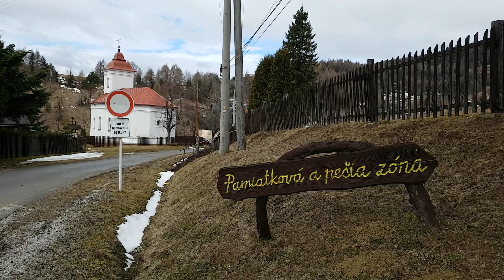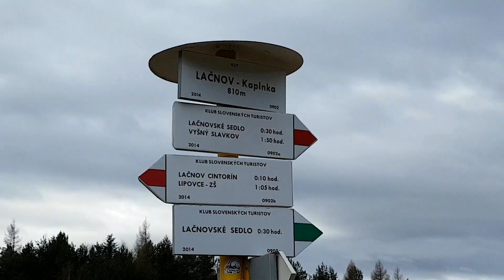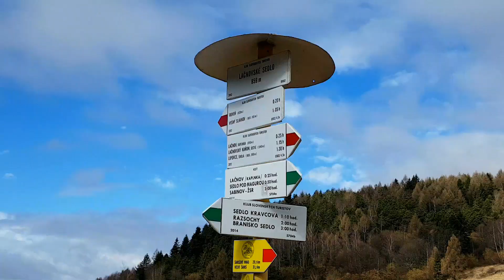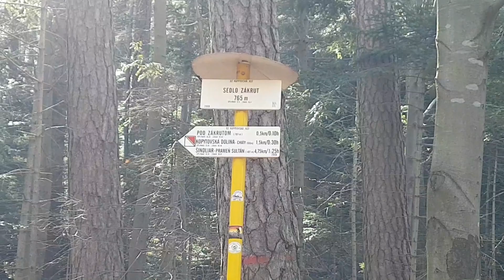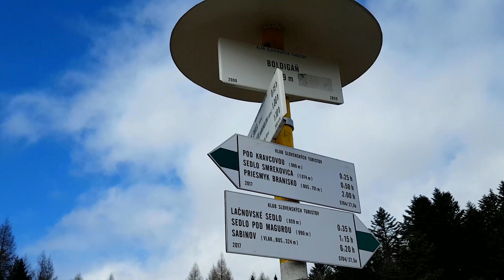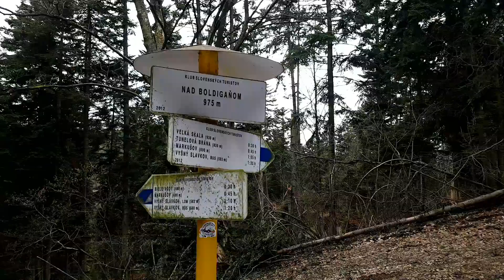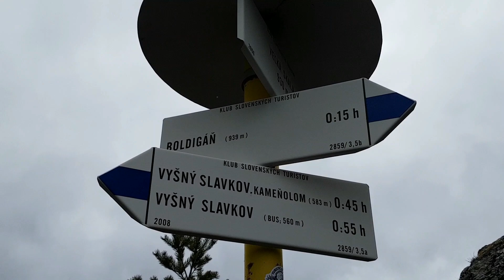HIKING TRIP # 3 / LAČNOV - VEĽKÁ SKALA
Krásny výhľad dnes na Veľkej skale nad dedinou Vyšny Slavkov.